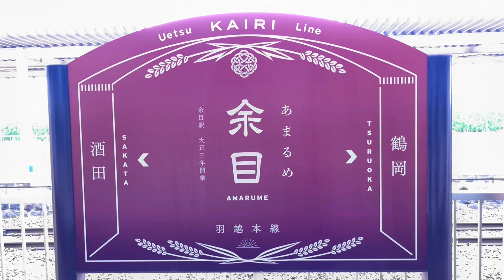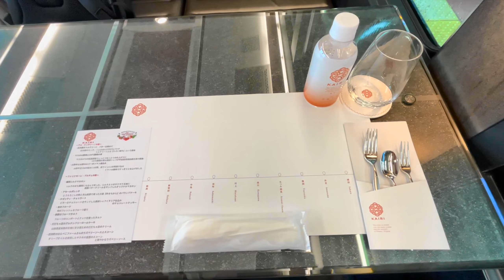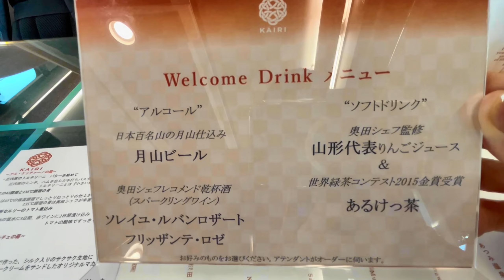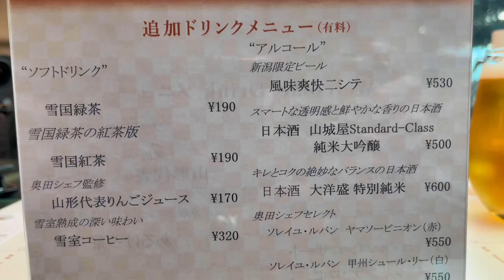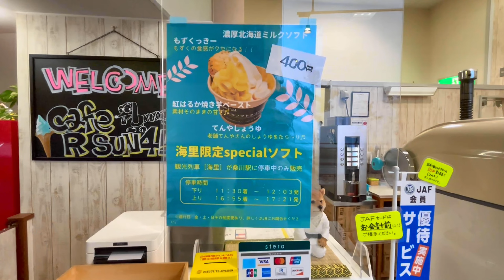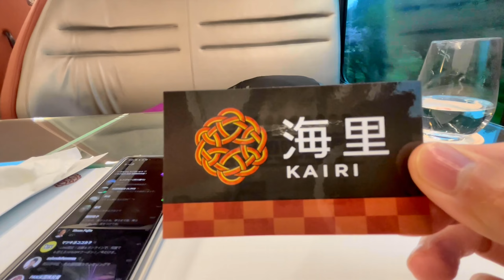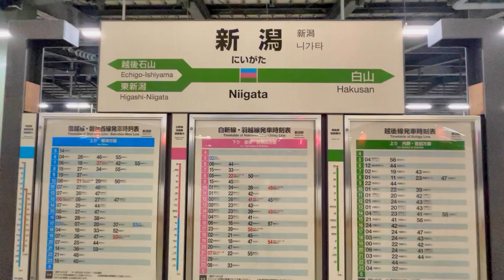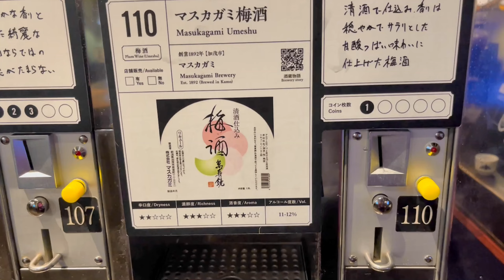Japanese cuisine and beautiful scenery on a luxury sightseeing train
Apr 2023.
Italian food and drinks using local ingredients were enjoyed on a luxury sightseeing train on the route between Sakata Station in Yamagata Prefecture and Niigata Station in Niigata Prefecture.
The scenery of the Sea of Japan with the rain falling is very wonderful for the journey.

00:00 Opening
01:18 Yamagata Shinjo Sta.
02:50 Yamagata Sakata Sta.
03:20 Kairi incoming line
08:10 Kairi departure of a vehicle
10:32 Meal time
13:32 Tea time
15:23 Visit the station on the Sea of Japan
19:34 Niigata Sta.
19:51 Ponshukan (Sake)
22:00 Ending